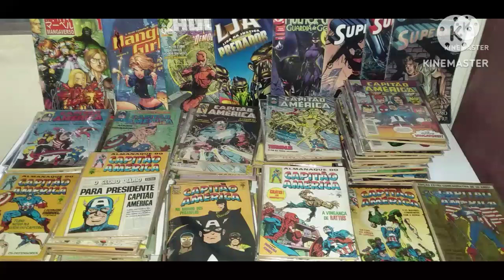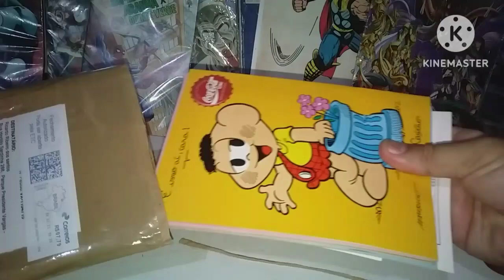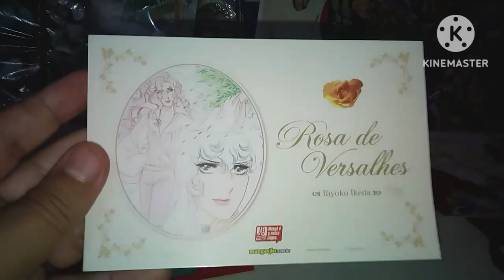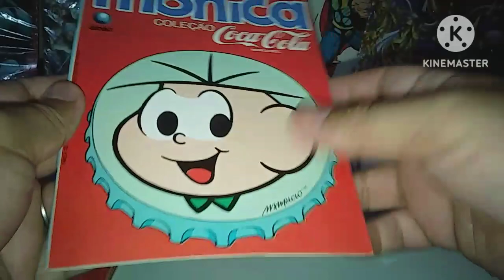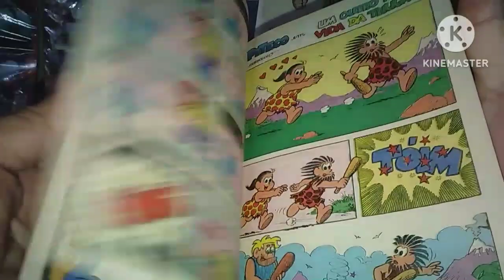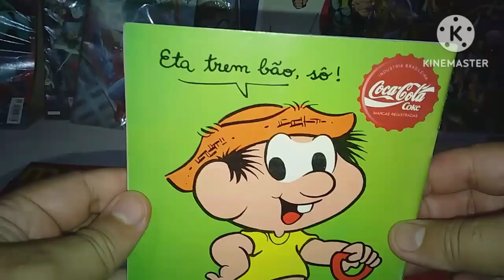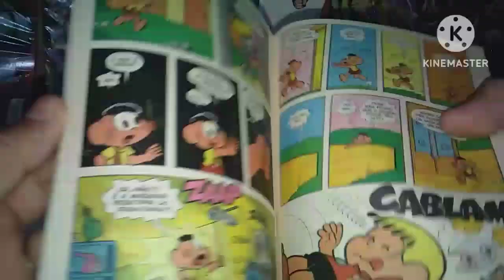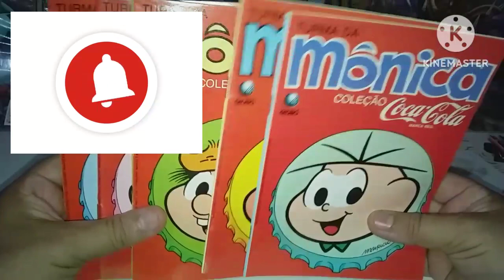especial umboxing da Rika